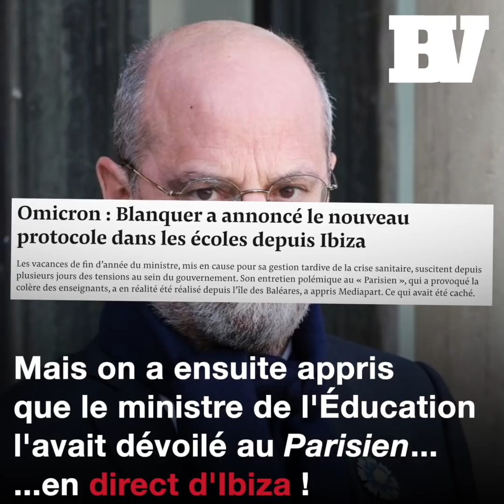BLANQUER, ROUSSEAU et DARMANIN | Mieux vaut en rire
Retrouvez chaque vendredi le meilleur des perles politiques de la semaine !